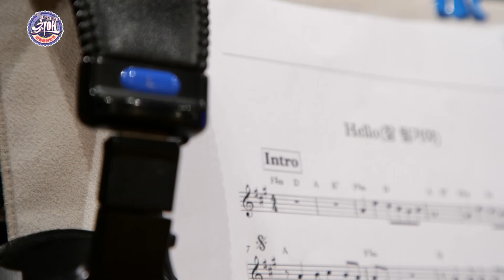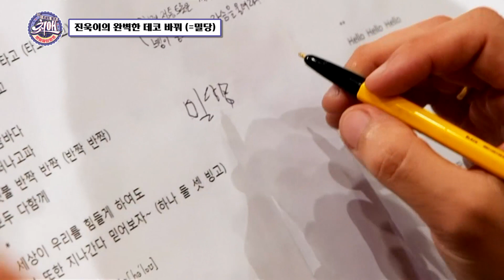다섯장 인간비타민 명주니(MJ)와 척척박사 회택이(후이) 완성형 트롯아이돌 다섯장 데뷔곡 '잘 될거야' 녹음실 현장 | 최애엔터 | TVPP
저 푸른 바다로 훌쩍 떠나볼까 ♬
명준이 너무 상큼해서 쥬금